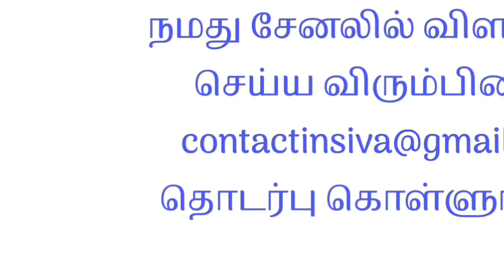மாத சம்பளம் கிடைக்கும் | Without investment home jobs in tamilnadu | women home jobs in tamilnadu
✅ மேலும் புதிய வேலைவாய்ப்பு தகவல்களை தினமும் பார்க்க 👇
கிளிக் பண்ணுங்க...👇

👉 SV JOBS